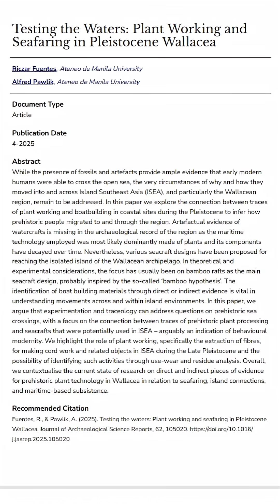Did Prehistoric People Build Boats? Human Migration to Southeast Asia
The central finding supporting the idea of prehistoric boat-building and deep-sea fishing 42,000 years ago is the archaeological record from the Jerimalai cave site on East Timor. The discovery of thousands of fish bones, dating to 42,000 BP, belonging significantly to fast-swimming pelagic species like tuna and sharks, provided the initial, compelling evidence. Catching these fish requires moving into the open ocean, which strongly implies the use of seaworthy watercraft and advanced fishing gear, contradicting older theories of passive migration (O’Connor, Ono, & Clarkson, 2011). This capability is crucial, as the initial colonization of Sahul (Australia and New Guinea) necessitated multiple sea crossings of up to 30 kilometers at least 50,000 years ago (Clarkson et al., 2017).

This inference of sophisticated maritime technology has been powerfully reinforced by findings published in the April 2025 issue of the Journal of Archaeological Science: Reports. This research, authored by Dr. Riczar Fuentes and Dr. Alfred Pawlik, focused on the indirect material evidence for boat construction. Analyzing 40,000-year-old stone tools from Island Southeast Asian sites, including those in the Philippines and Timor-Leste, the study identified specific microscopic wear patterns and trace residues of plant fibers on the artifacts. This wear is consistent with the systematic processing of tough plant materials to extract and manufacture strong ropes and bindings, which are essential for building and lashing together composite, sturdy vessels. This evidence confirms that the earliest migrants were not passive voyagers but highly skilled, organized maritime hunter-gatherers with advanced technological capabilities for deep-sea resource exploitation and navigation (Fuentes and Pawlik, 2025).